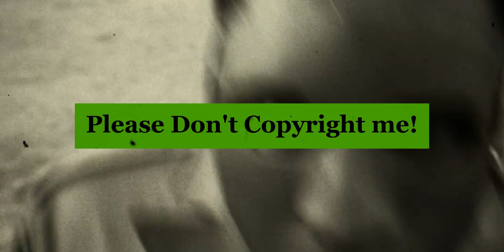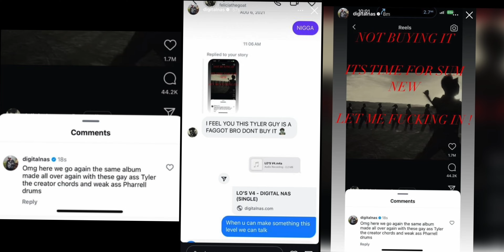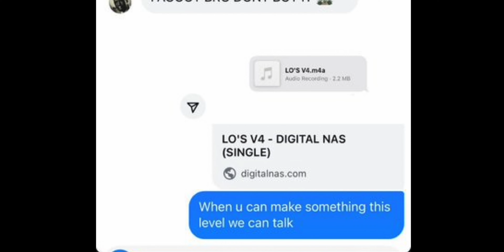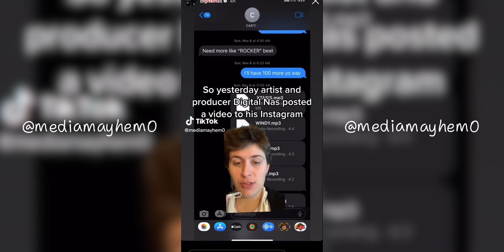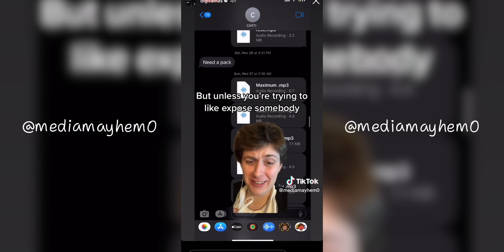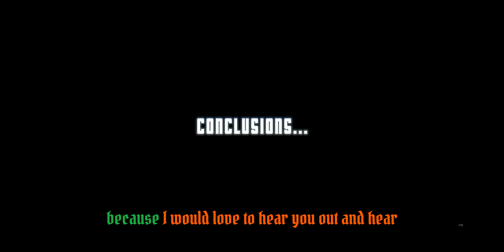Tyler, The Creator Got Dissed By Who?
Tyler got dissed and No body know who this guy is...